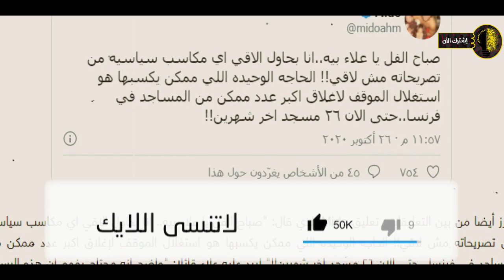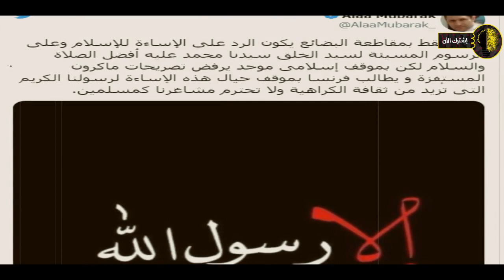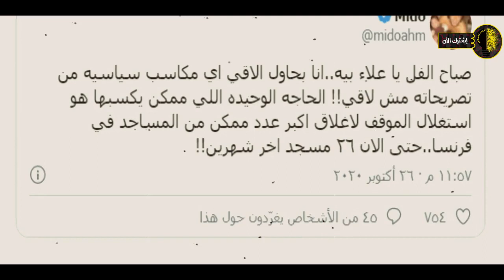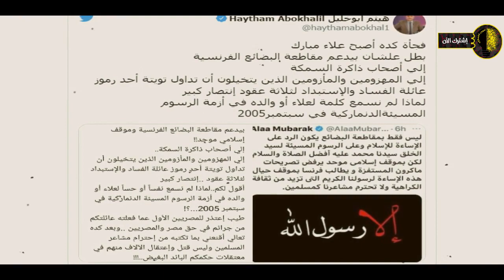عاجل .. علاء مبارك يرد على ماكرون بعد الرسوم المسيئة للرسول .. هذا ما قاله